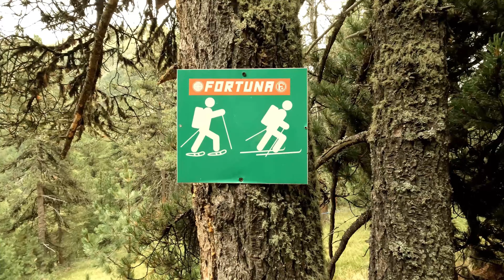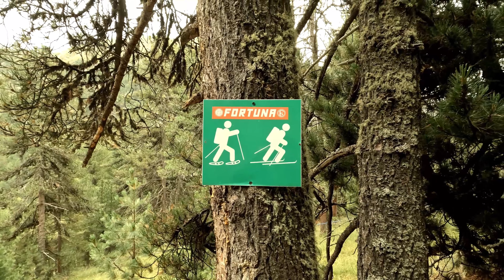Eroberung des Pleresspitz Gipfelkreuzes: Unglaubliches Abenteuer in den Südtiroler Alpen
Bereit für eine kräftezehrende Herausforderung in den atemberaubenden Südtiroler Alpen? In diesem Video nehmen wir dich mit auf eine epische Wanderung zum Gipfelkreuz des Pleresspitz auf beeindruckenden 3188 Metern Höhe. Ein Abenteuer durch Geröllfelder, über losem Gestein und durch die unvergleichliche Schönheit der Südtiroler Berglandschaft.

Unsere Expedition beginnt am Fuße der majestätischen Alpen, wo wir uns mutig auf den Weg machen, die schwindelerregenden Höhen des Pleresspitz zu erklimmen. Der Pfad führt uns durch enge Schluchten, vorbei an imposanten Felsformationen und über schmale Pfade, die von der natürlichen Pracht der Bergwelt umgeben sind.

Der Aufstieg zum Gipfel ist anspruchsvoll, voller steiler Anstiege, herausfordernder Kletterpassagen und durchsetzt mit losem Gestein, das unter unseren Wanderstiefeln knirscht. Die Luft wird dünner, aber unsere Entschlossenheit wird von der beeindruckenden Kulisse motiviert. Der Blick zurück offenbart das erstaunliche Panorama der bereits zurückgelegten Höhenmeter.

Schließlich erreichen wir den Gipfel des Pleresspitz, wo das Gipfelkreuz stolz gegen den Himmel ragt. Die Aussicht von hier oben ist atemberaubend und belohnt uns für die Anstrengungen des Aufstiegs. Die schroffen Gipfel, die sanften Täler und die weiten Ausblicke erstrecken sich vor uns wie ein Gemälde der Natur.

Dieses Video ist nicht nur ein Abenteuer für Wanderbegeisterte, sondern auch eine Hommage an die unerschütterliche Entschlossenheit, die uns dazu bringt, die höchsten Höhen zu erklimmen. Begleite uns auf dieser epischen Reise und erlebe die Faszination einer kräftezehrenden Wanderung zum Pleresspitz-Gipfelkreuz in den beeindruckenden Südtiroler Alpen!